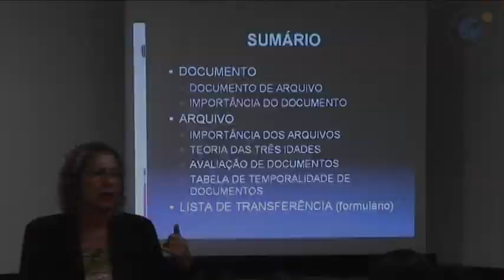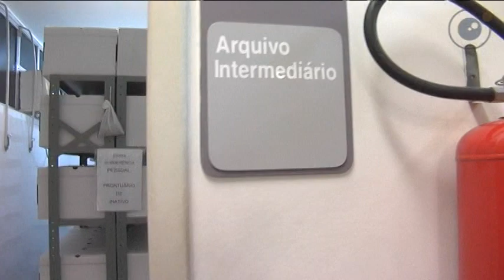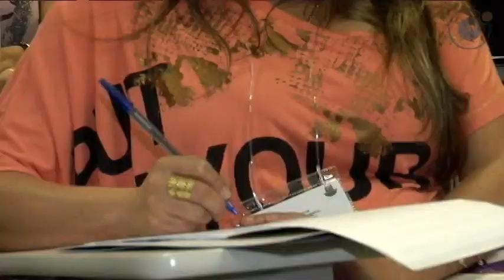80 servidores dos 24 campi são capacitados com curso de gestão documental